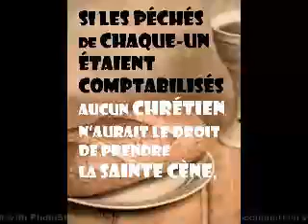Si les péchés de chaque-un étaient comptabilisés, Aucun chrétien n’aurait droit de prendre la cène,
Si les péchés de chaque-un étaient comptabilisés
Aucun chrétien n’aurait le droit de prendre la sainte cène,

Si tu  a reçus l’appelle de christ,
tu est a christ, et tu peut prendre la cène,
même si tu est pas parfait,
aucun frères, aucune sœurs d’une assemblé, d’une église locale ne peut te contesté ce droit  divin accordé par christ

     Faut arrêtez de pensé qu’on est parfait,
ces une arrogance déplacé de s’imaginé au dessus des autres, des pécheur,
car le véritable péché est de ne pas donner de l’amour a ces frères et sœurs,
et de les chasser a cause de leur imperfection terrestre, car l’imperfait sera parfait dans le royaume, en sera-t-il autent pour toi qui te crois ultra parfait ?
n’a tu jamais péché ? ou fais un pas de travers ?
si cela était le cas, ton corps terrestre resterais parfait dans le tombeau,
mais au contraire, ton corps va perire, pourrir,  ce décomposé,
cela est bien la preuve que tu n’était pas parfait de ton vivant
car il est écrit que christ ne permétra pas a un saint que son corps ne ce décompose après la mort

     Donc, en résumé, frères et sœurs, laisser les pécheurs les imparfait  prendre la cène,
car leurs péchés ne vous regarde pas,
la communion par la cène est personnelle, et n’engage que celui qui la prend

     On ne deviens pas une épouse par ces valeurs, sa perfection,
 mais on deviens une épouse car l’époux nous a choisi
Nous somme l’épouse de Jésus Christ D,ieu, il nous a choisi,
et nous avons dit oui pour devenir son épouse, par amour,

     Viens a christ comme tu est,
ta transformation viendra avec le temps, durent le parcoure de ta vie,
aucun frère de l’assemblé n’a le droit de t’interdire de prendre la cène,
de prendre le baptême,
de prier debout,
de prier a haute voix,
ces un droit fondamentale que christ ta donner, et que nul ne peut te contesté

amen